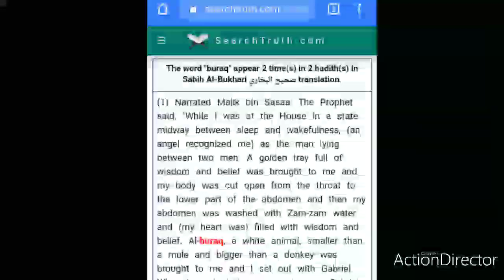Scanning buraaq Hadees of Aryan settlers who shortened yoga asanas of Aasevagam - 01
By the will of Allah
Short namaaz based on fake buraaq Hadees of Aryan has been stopped from preforming it in mosque

Makkah the new administration centre for Bani Israel of semetic black race which is illegally occupied by final anti Christ saudi Aryan settlers even Allah has stopped people from going to Makkah.

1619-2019:- 400 years of slavery is over time for final Exodus Quran 17:104

Evil one day or other has to end

Short namaaz based on buraaq Hadees goes against Quran

Your namaaz based on Persian Aryan Bukhari buraaq Hadees makes mockery of archangel Gabriel and prophet Muhammad.

How Aasevagam concept of yoga asanas which reduces by Aryan settlers with their fake buraaq Hadees of Persian Settlers Bukhari.

Note:- purpose behind Aasevagam mode of worship yoga-meditation is to activate kundilini chakras and get connected with higher conscious

Is your namaaz based on buraaq Hadees achieve that purpose?

2:- Why Bismillah In surah fathiha was given a number, it's the only chapter in Quran which Bismillah is given a number making surah fathiha a 7 verse surah

For my future vedeo where we expose Aryan settlers Roman Persian hiding behind muslims label